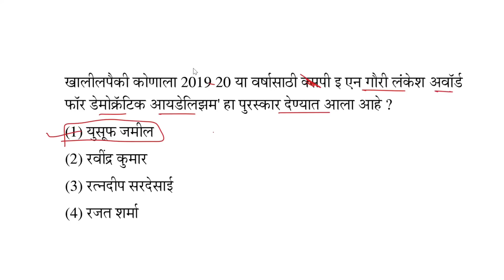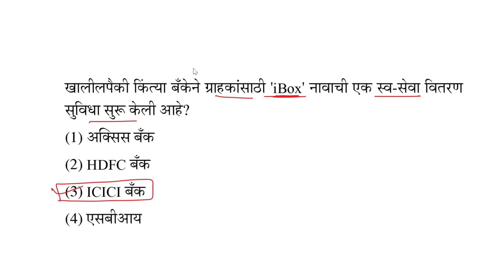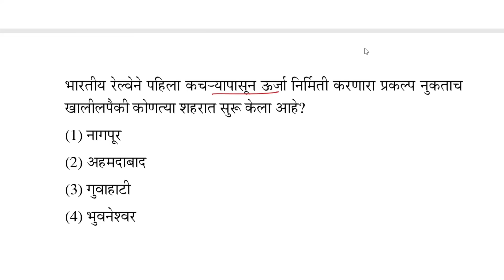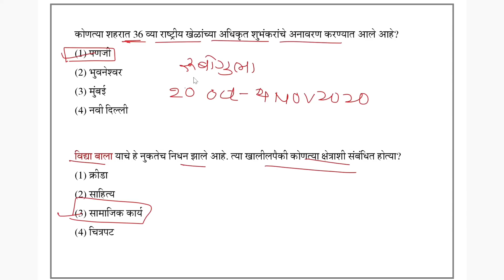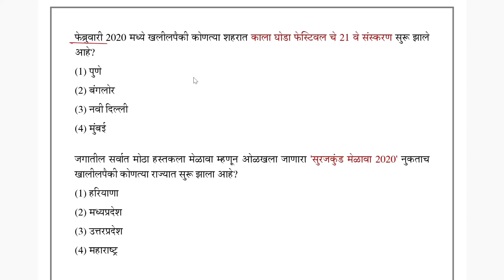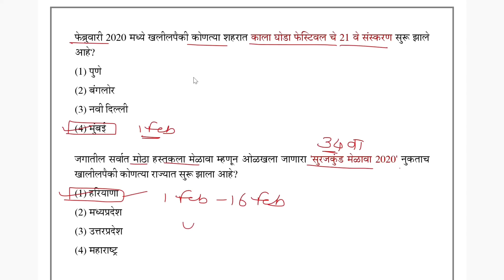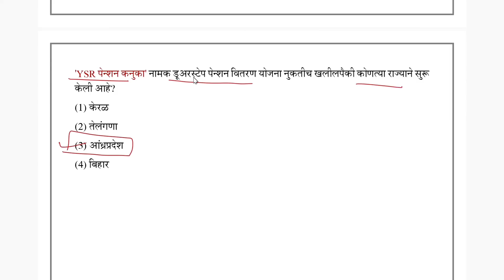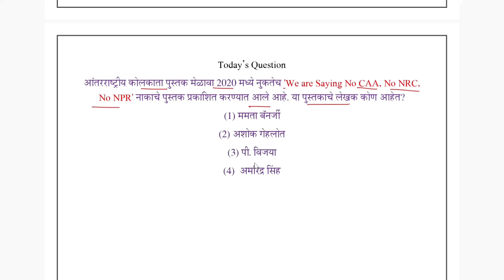Current affairs || 4 - 5 February 2020 || In marathi